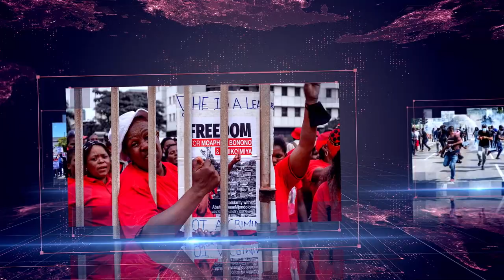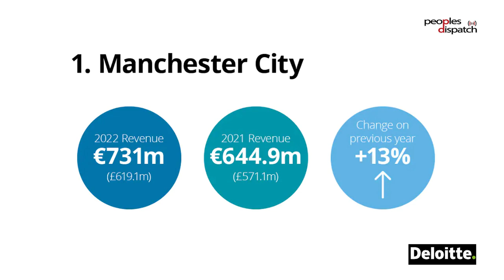Daily Debrief: Germany's decision to send tanks marks a new escalation in Ukraine war and more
- Will German and US tanks make a difference in Ukraine war?
- Lebanon blasts probe takes a new turn
- New report shows financial clout of top football clubs